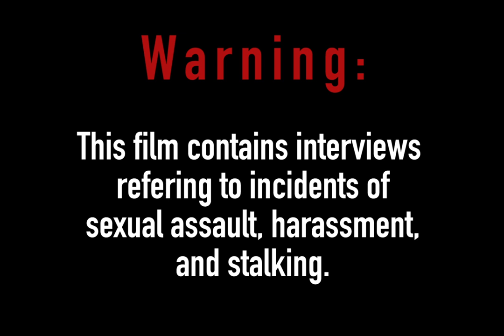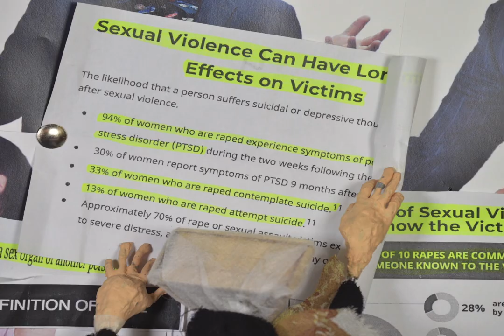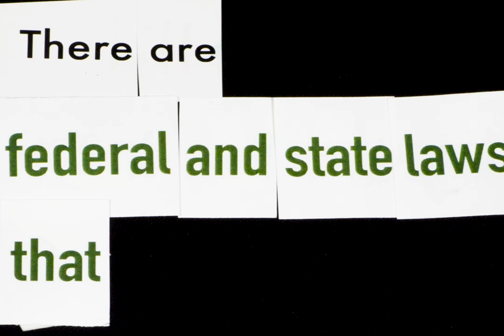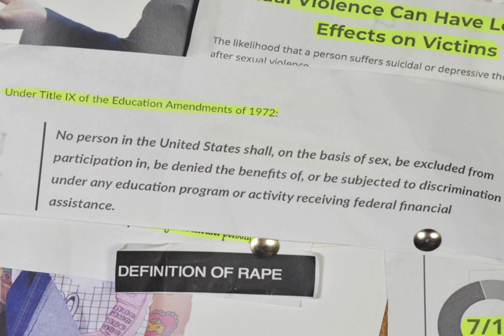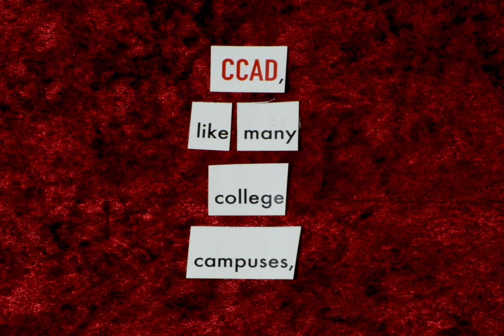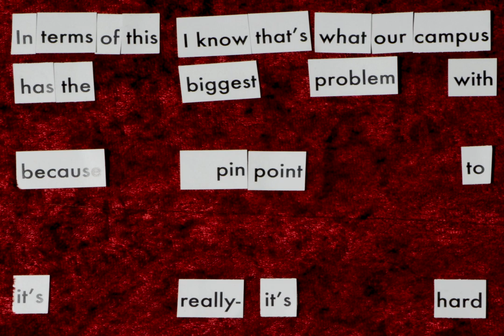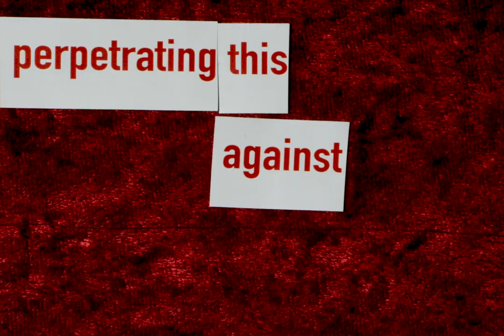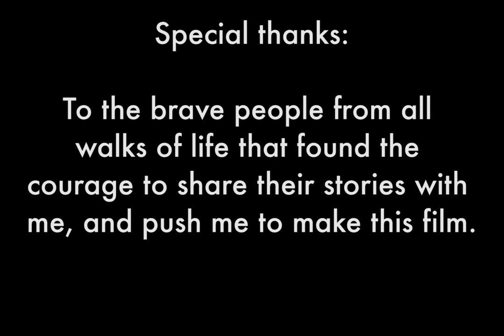Monsters in The Alleyway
My thesis film I made during my last year at Columbus College of Art and Design (CCAD). This film discusses sexual assault, harassment, and stalking using stop motion animation and live action film.